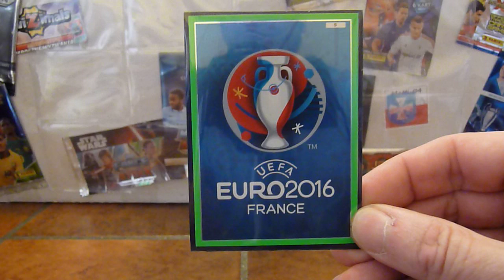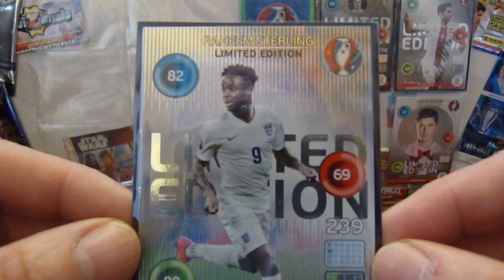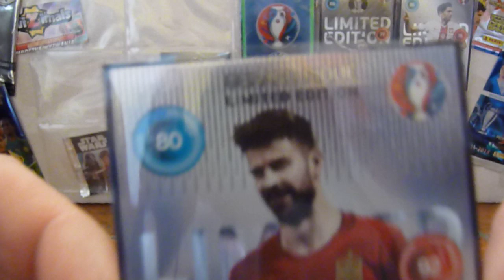Limited Edition EURO 2016 - France logo - Karty Panini - Przesyłka od 19Kruszyna 83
wpadają brakujące limitki i najrzadsza karta z tej edycji.